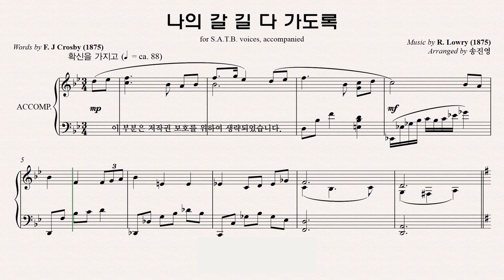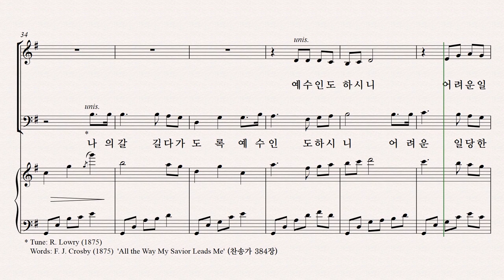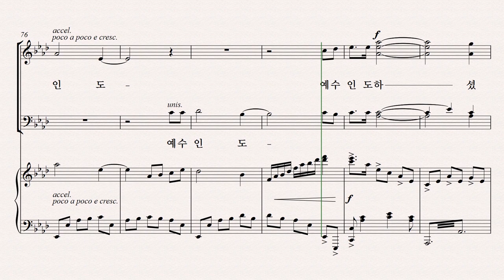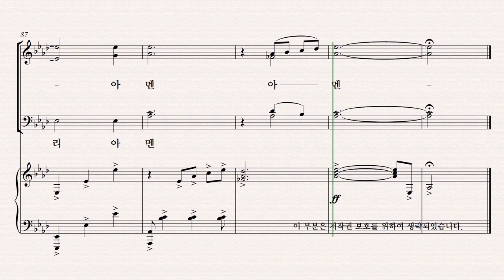[유빌라테] 유빌라테 명품성가 36집 파트연습 '나의 갈 길 다 가도록' - Alto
유빌라테 명품성가 36집 파트연습 '나의 갈 길 다 가도록' - Alto